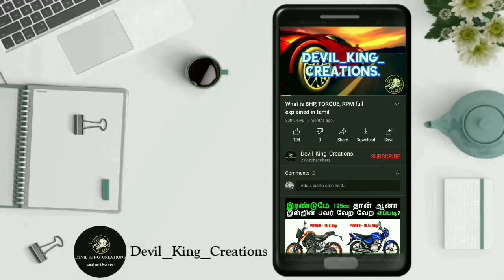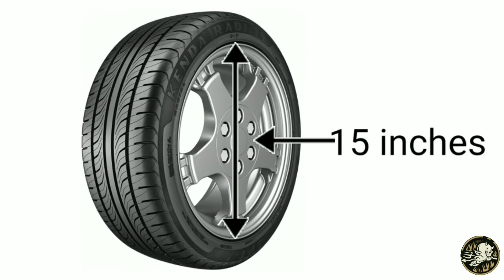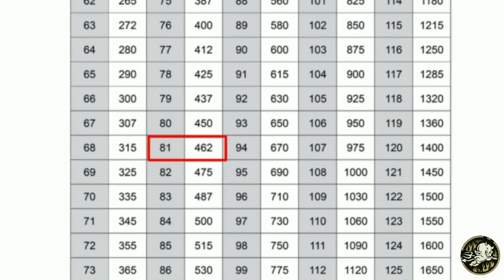Tyre specification full explained in tamil | tyre number meaning | Devil_king_creations.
In this video I am going to tell about tyre specification.This code specifies the dimensions of the tire, and some of its key limitations, such as load-bearing ability, and maximum speed.

…KEEP SUPPORTING……….